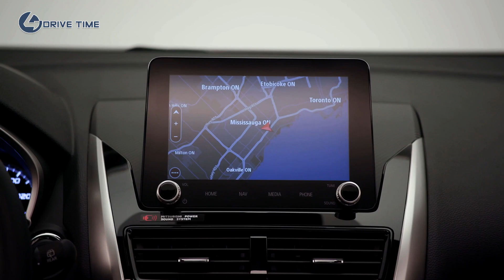2022 Mitsubishi Eclipse Cross – Exterior, Interior and Accessories Packages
The facelifted model features noticeable design updates, with one of the changes correcting what seems to be a styling problem of the outgoing model.

The updates aren't radical up front, with the changes mainly seen on the blacked-out grille and the new front bumper guard, adopting the evolved version of Mitsubishi's signature Dynamic Shield design concept.

The most functional update in the refreshed Eclipse Cross is found at the rear. The redesigned rear window and tailgate don't only give the crossover a sleeker appearance, but they also provide improved visibility. The taillights get altered, too, for a wider presence when viewed from the rear.

Inside, the updates aren't extensive except for the new black and silver trims. The layout has been altered slightly as well, positioning the new 8-inch smartphone-link display audio (SDA) system close to the driver and front passenger. Mitsubishi also dropped the touchpad controls for more tactile volume and tuning knobs.

While the 1.5-liter MIVEC direct-injection turbocharged four-cylinder engine gets carried over in the facelifted Eclipse Cross, Mitsubishi said that it will be introducing a plug-in hybrid variant in select markets. Details of the electrified model are scarce at the moment.

The 2022 Eclipse Cross will first arrive in Australia and New Zealand in November of this year. The U.S. market, on the other hand, will get the refreshed model in the first quarter of 2021. However, Mitsubishi currently has no plans of bringing the PHEV version to North America at this time.

"From the day we started to rethink the new Eclipse Cross, we wanted to address an attitude of boosted road performance and eco-friendliness, all with a stand-out style that will take this SUV to the next level," said Minoru Uehara, chief product specialist of Mitsubishi Motors Corporation.

Source: Mitsubishi